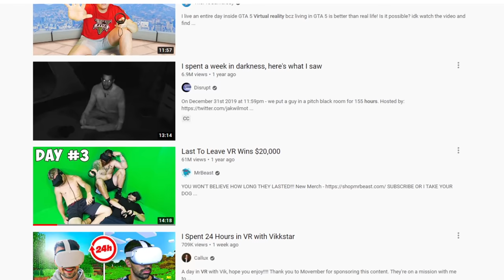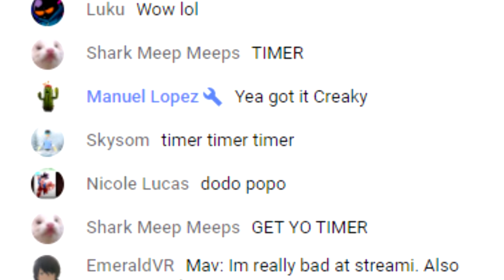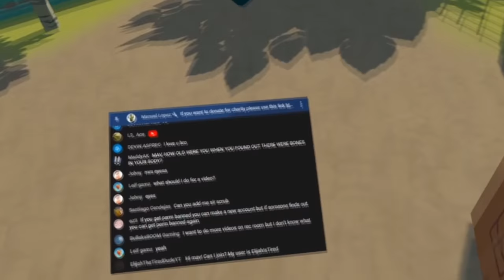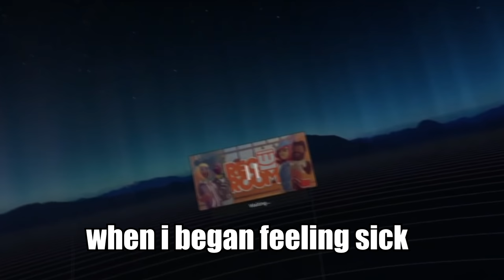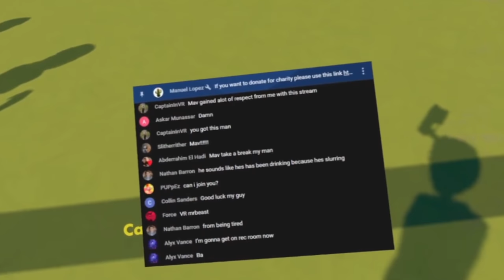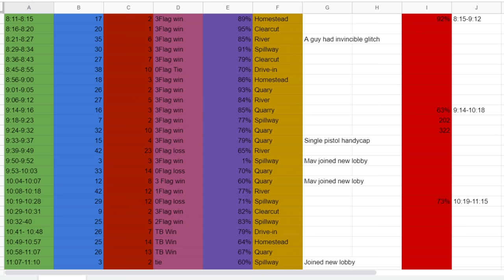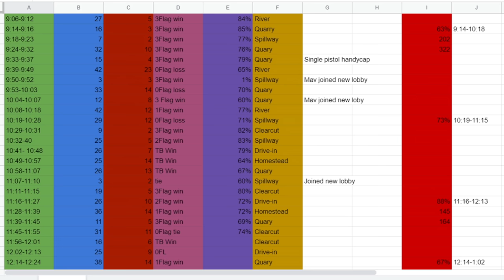I Tried To Play Paintball In VR For 24 Hours Straight And This Happened...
I spent 12 hours straight editing this yesterday. Hope you enjoy!